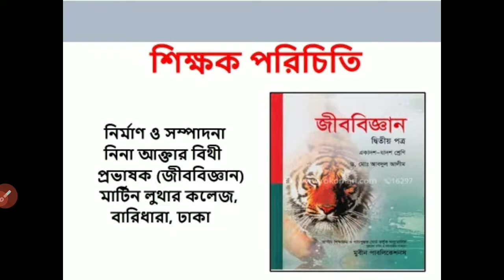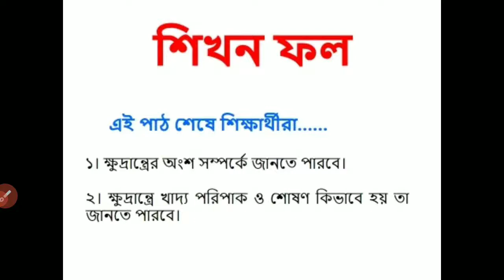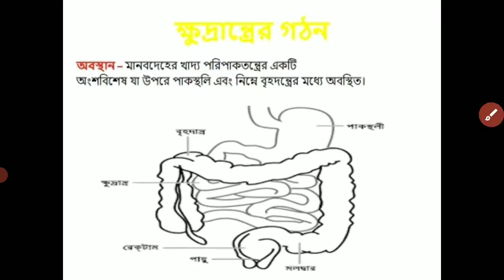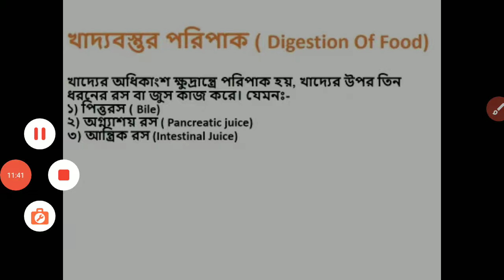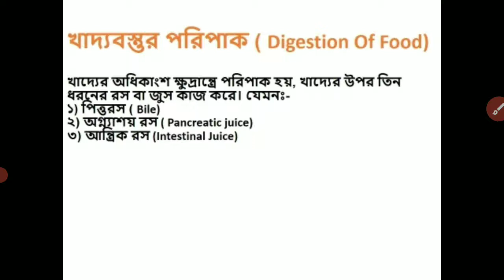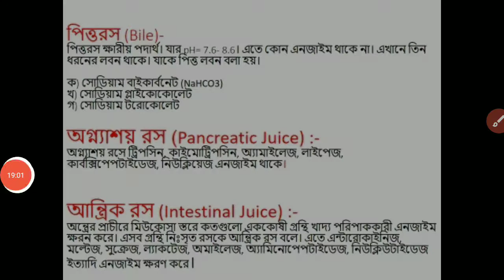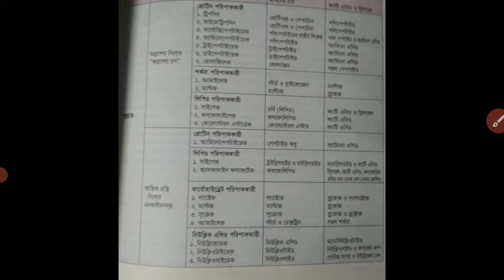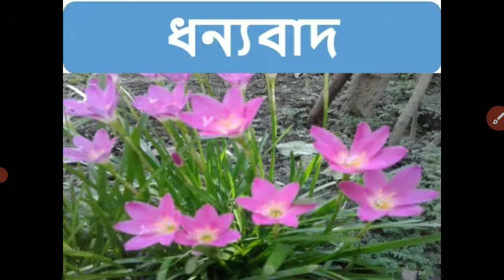HSC 2022 Biology 2nd Paper Lecture 03